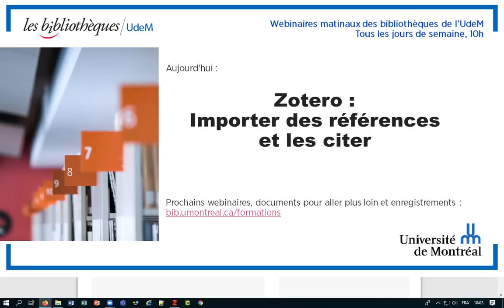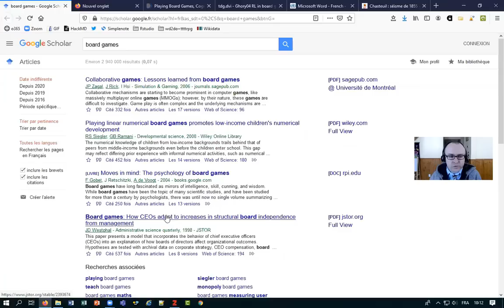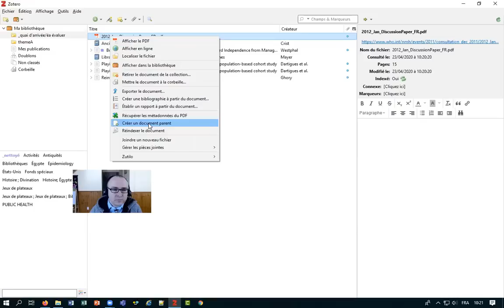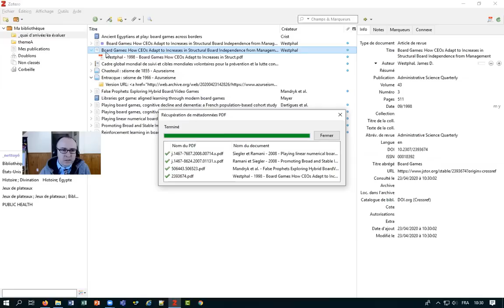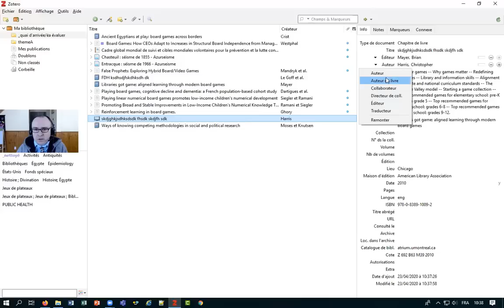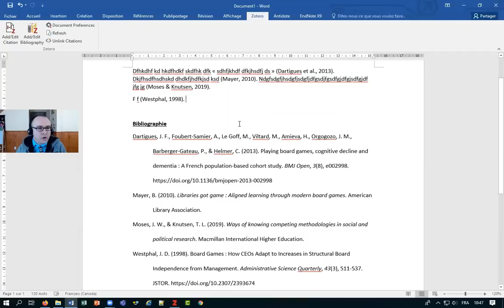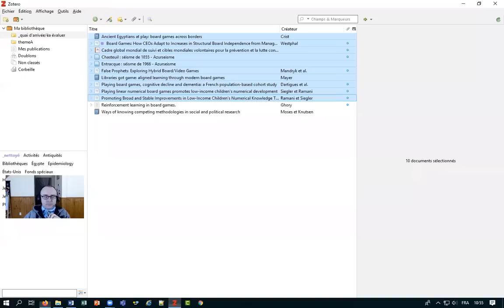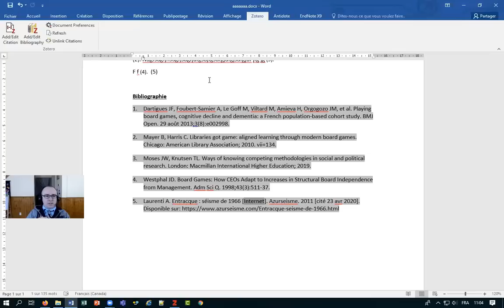Zotero: Importer des références et les citer (webinaire)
Pour vous sauver du temps de qualité lors de la rédaction d’un travail de session ou d’une thèse au complet, voici une formation d’initiation au logiciel bibliographique libre Zotero. Vous découvrirez toutes les méthodes pour automatiser la création d’une bibliothèque de références et pour les citer dans Word.

Pour aller plus loin :

• Installer les styles : APA UdeM (au bas de la liste) ou Chicago 17e UdeM